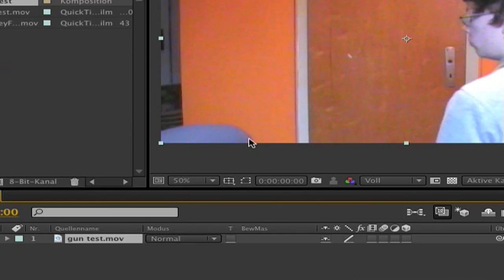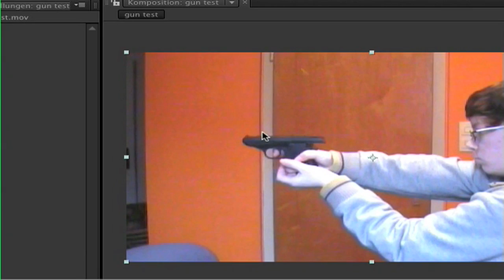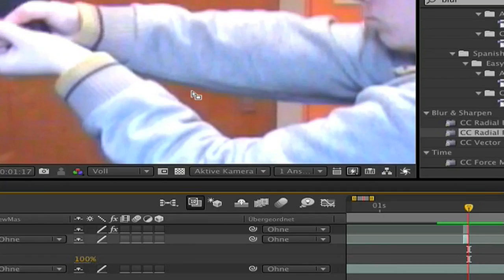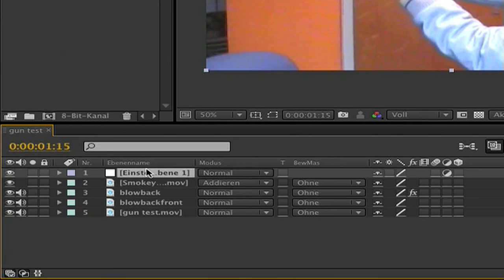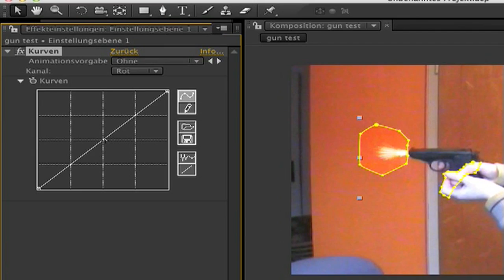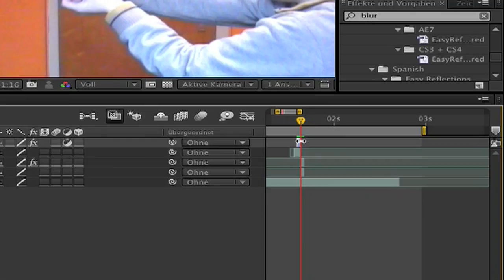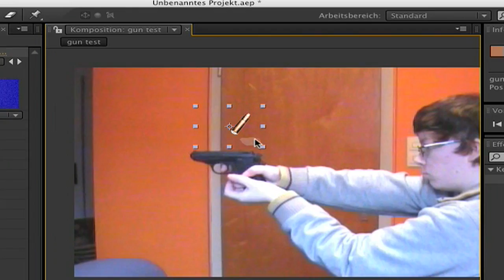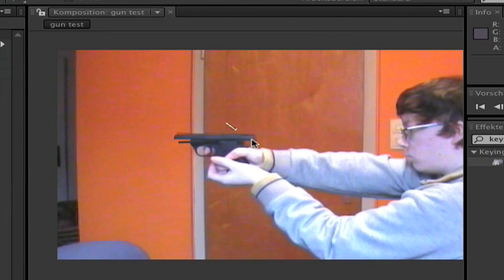After Effects Tutorial: Gun with Muzzleflash and Blowback (Realistic Gun Shots)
An other Video Tutorial!

Muzzleflash by
Detonationfilms.com (Free)